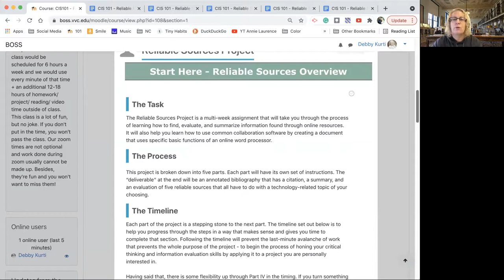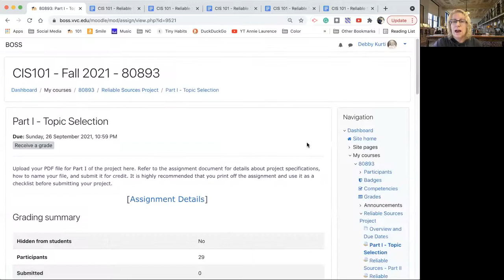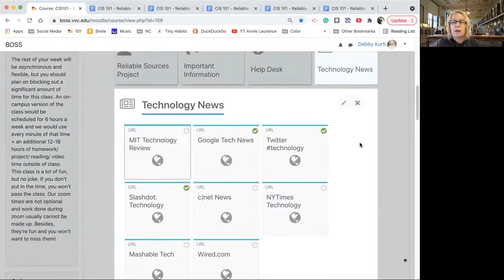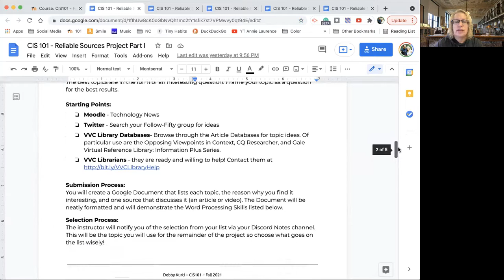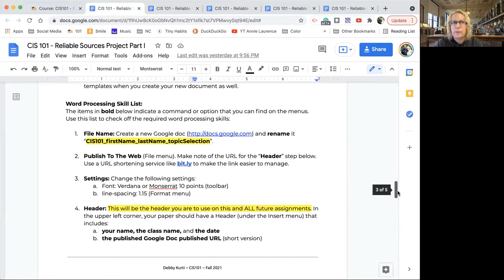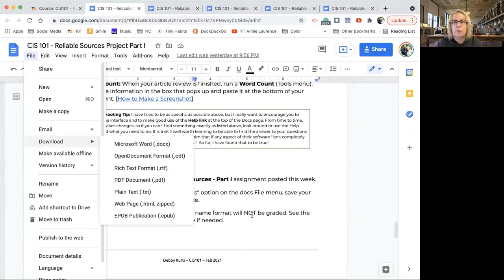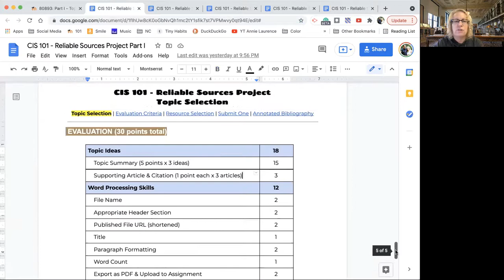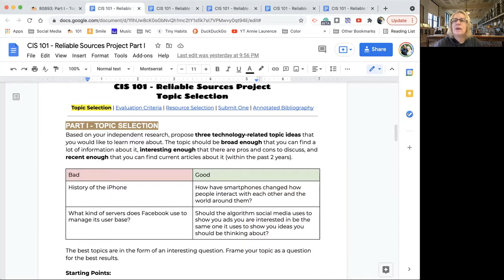CIS101 Reliable Sources Part I - Topic Selection